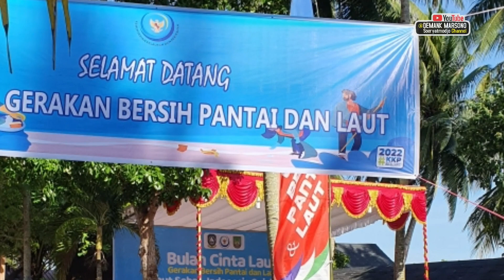INI LHO BAHAYANYA PLASTIK & STYROFOAM BAGI KITA • Plastik Tidak Terurai Hanya Menjadi Partikel Kecil